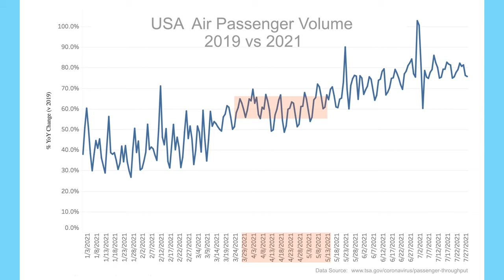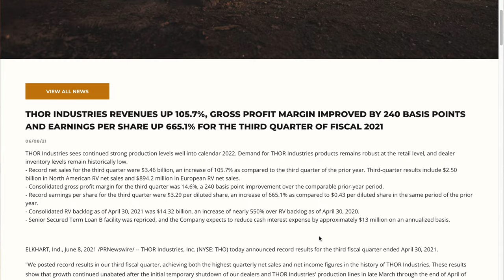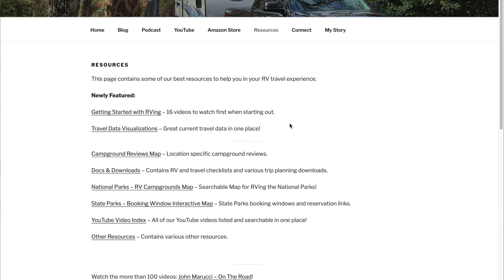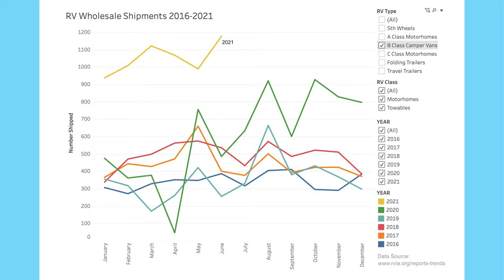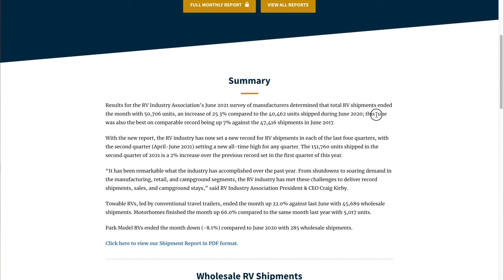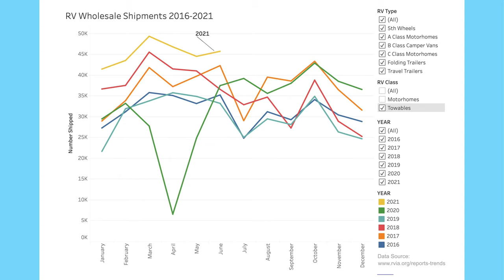RV News – Is it Time to Sell? Trends & Statistics – August 2021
In this video, we will go over recent RV news and the very latest travel trends. One of the goals of the news show is to give you tools to make better RV travel and purchase decisions.

PURPOSE